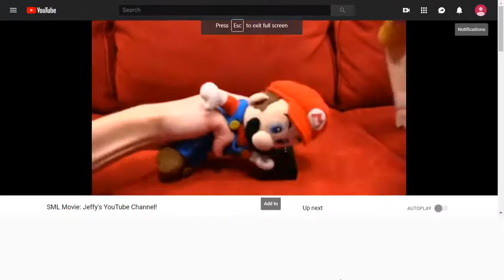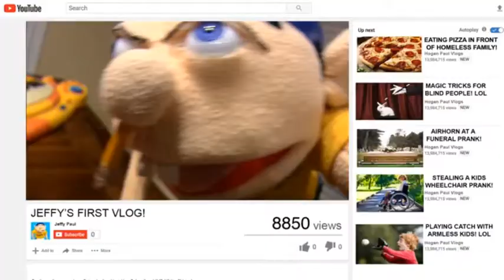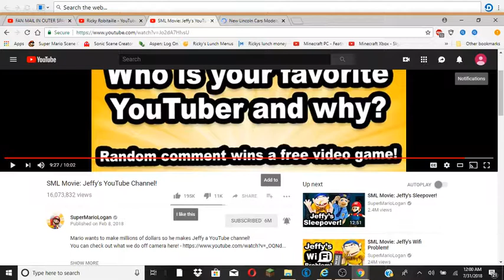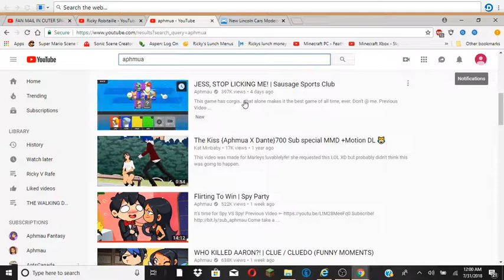Sml Rection 2